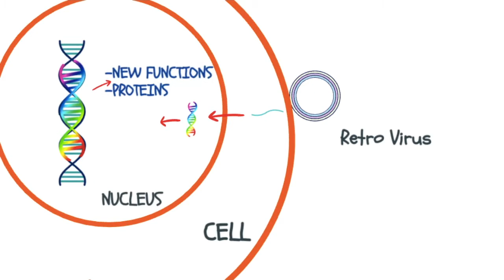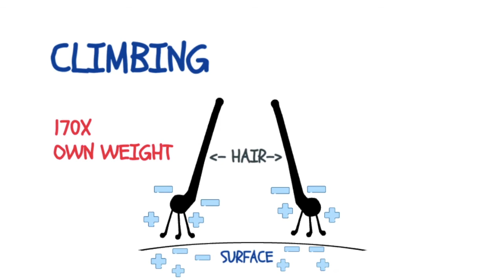Science Behind Superpowers of SPIDERMAN No way Home (in Hindi) Superheroes की शक्तियों का science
Superheroes की शक्तियों का science | Science Behind Superpowers of SPIDERMAN

iss video mein humne baat ki Superheroes ki shaktiyon ke baareme... Spiderman kaise deewaron par chalang lagata hai... chipakta hai... yeh iss video mein science se bataya gaya hai.

स्पाइडर मैन में कुछ बहुत प्यारी क्षमताएं हैं, लेकिन चलो यह देखने के लिए वैज्ञानिक रूप लेते हैं कि सुपरहीरो वास्तविकता के लिए कितना अच्छा है।

मकड़ी के आदमी के लिए आनुवंशिक रूप से संशोधित होने के लिए, मकड़ी कि बिट उसे अपने शरीर में एक रेट्रोवायरस जारी करना होगा।

मेट्रो वायरस जेनेटिक जानकारी ले जाते हैं जो सेल के डी। एन। ए।

 सेल फिर नए डीएनए के साथ उस सेल के लिए विशिष्ट कार्य और प्रोटीन बनाने के लिए।
 लेकिन इस रेट्रोवायरस को लगभग हर सेल के लिए अपना रास्ता बनाना होगा और प्रत्येक सेल में नए और विभिन्न कार्यों के लिए कोड करने की क्षमता होगी।
 तो जबकि यह सैद्धांतिक रूप से संभव है, यह भी बहुत आश्चर्यजनक होगा।
 रेशम वास्तव में आनुपातिक रूप से मजबूत और स्टील की तुलना में अधिक लचीला होता है।

 मकड़ी के जाले एक दसवें बाल के आकार का होता है जो एक घंटे में 15 मील ऊपर उड़ने वाले कीड़ों को पकड़ने में सक्षम होता है।

 और, यह विश्वास है या नहीं, अगर एक वेब एक इंच व्यास थे।
यह वास्तव में एक फाइटर जेट को रोक सकता है।
 शक्ति, कुछ मकड़ियों अपने शरीर के वजन से पचास गुना तक उठा सकते हैं, इस मांसपेशियों की ताकत सीधे आकार से संबंधित होती है।
 अपने बाइसेप्स के बारे में सोचें। जब आप बाहर काम करते हैं तो यह ऊंचाई और चौड़ाई में बढ़ जाती है, लेकिन लंबाई नहीं।

 इस तरह, एक जीव की ताकत एक वर्ग के रूप में या पैमाने कारक पर 2 से बढ़ जाती है।

 लेकिन जैसे-जैसे जीव बड़े होते जाते हैं, उनकी मात्रा ऊँचाई, चौड़ाई और लंबाई में बढ़ती जाती है।
 पैमाने कारक पर एक घन के रूप में या तीन से।

 यह दो से तीन का अनुपात बनाता है। मतलब जितना बड़ा जीव उतना छोटा आनुपातिक बल।

 क्योंकि स्पाइडर मैन मानव आकार और आकार का होता है, रेट्रोवायरस को अधिक एक्टिन और मायोसिन प्रोटीन के निर्माण के लिए सांकेतिक शब्दों में बदलना होगा। ये प्रोटीन मांसपेशियों की संकुचन क्षमता को प्रभावित करते हैं, और प्रभाव में मानव को मजबूत बना सकते हैं।
 दीवारों पर चढ़ना? मकड़ियों के लिए कोई समस्या नहीं है, उनके प्रत्येक पैर पर छोटे बाल हैं और इन बालों में तिकोना सिरों के साथ छोटे बाल भी होते हैं जो सतह पर परमाणुओं के नैनोमीटर के भीतर बातचीत करते हैं।

 यह इलेक्ट्रोस्टैटिक बलों का निर्माण करता है, जिससे वे अपने स्वयं के वजन के 170 गुना की ताकत के साथ छड़ी कर सकते हैं।
इस क्षमता को पकड़ने के लिए, मकड़ी का आदमी स्थायी रूप से हाथ और पैर के बाल होंगे, जो कि संकट में प्रभावशाली डैमेल नहीं हो सकते हैं।

और अंत में, स्पाइडी सेंस के बारे में क्या? अच्छी तरह से, मकड़ी के बाल कंपन और वायु दबाव परिवर्तनों के प्रति बेहद संवेदनशील होते हैं।
 लेकिन इसका मतलब यह है कि मकड़ी आदमी केवल उन चीजों को महसूस कर सकता है जो उसके पास हैं, और दूरी पर घटना नहीं।
 एक जलता हुआ प्रश्न मिला जिसका जवाब आप टिप्पणियों में पूछना चाहते हैं